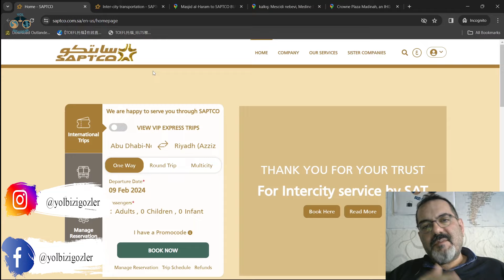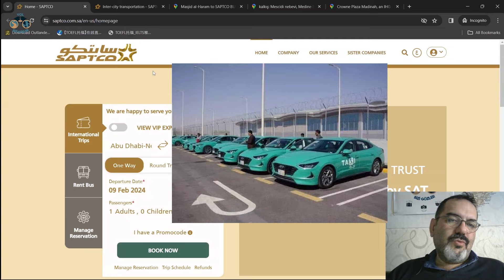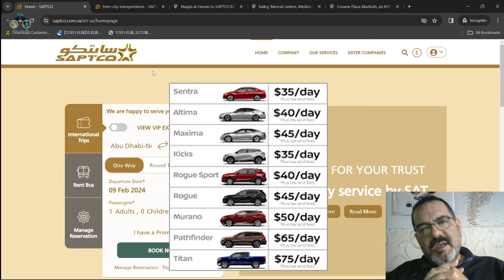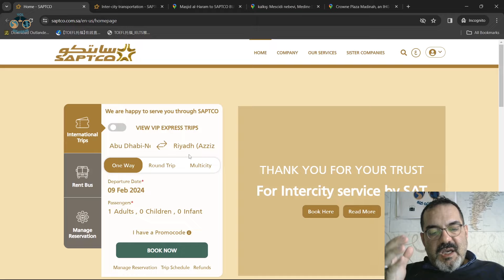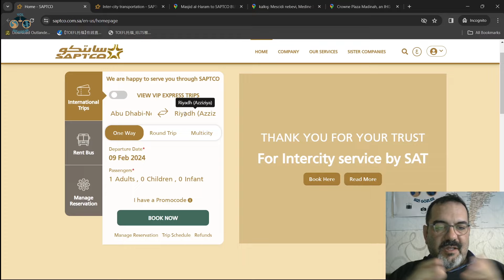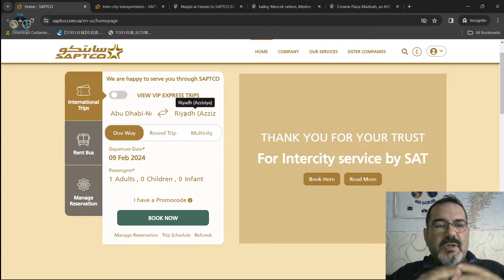Mekkeden 🕋 - Medineye Otobus ?? | SAPTCO | Umre Rehberi 2024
Suudi Arabistan'a gittiginizde , Özellikle bireysel gezginler ,umre amacı ile gidenler için şehirler arası ulaşım önemli bir problem.Bu video'da Mekke,Medine ve Cidde için şehirler arası otobüs ile ilgili detayları anlatıyoruz.Otobus istasyonu nerdedir ? bileti nasıl alınır ? bu tip bilgileri bu video'da bulabileceksiniz.Umarız faydalı olur.

Üyelere özel içerikler

Videomuzu beğendiyseniz lütfen beğen butonuna tıklayın! Videomuza yorum yapmaktan çekinmeyin! Yorumlarınız ve önerileriniz kanalımıza çok yardımcı olacaktır!

Kanalımızda ayrıa sadece abonelere özel içerikler bulunmaktadır.Seviyeler aşagıdaki gibidir.

-Gümüş : Yorumlara ve eposta'ya hızlı cevap.
-Bronze : Basic ve ilaveten sadece abonelere özel video'lara erişim hakkı.
-Altın : Basic,Standart'a ilaveten benim ile ayda 1 kez 1 saat online canlı görüşme imkanı.

Önemli Uyarı : Bu videoda vize ile ilgili anlatılanlar sadece bilgilendirme amaçlıdır ,yasal tavsiye degildir.Süreçler ile ilgili olaraka  olumsuz bir durumdan şahsım ve kanalım sorumlu tutulamaz.Sorumluluk kişilerin kendilerine aittir.

BİZ KİMİZ ?